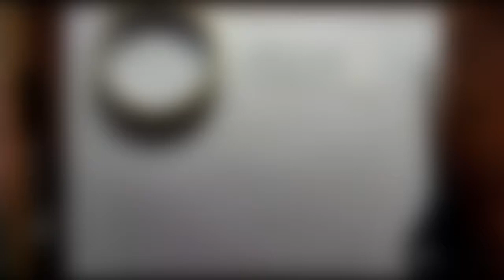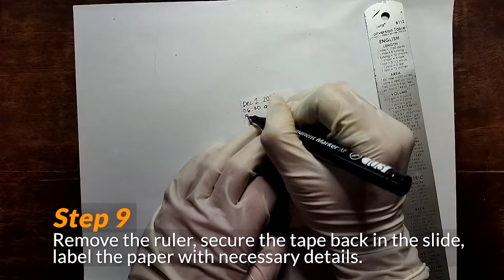QUILANTANG SCOTCH TAPE METHOD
The scotch tape method is a gold standard procedure in diagnosing Enterobius vermicularis.